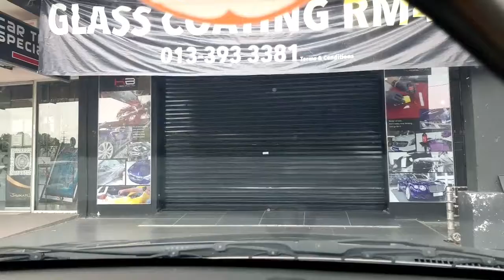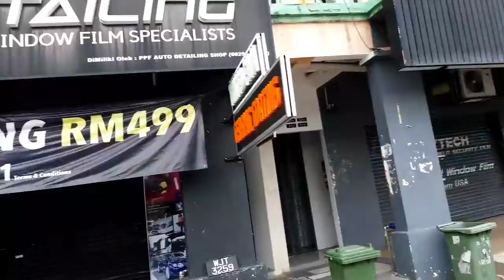Malaysia's COVID-19 2nd Movement Control Order -Day 2.April 2, 2020Thu3:58pm. Uploaded 20 mths later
Malaysia's COVID-19 2nd Movement Control Order -Day 2.April 2, 2020Thu3:58pm. Uploaded 20 mths later to clean up space on my phone. Correction in the video: (going out more than 1 person in a vehicle) will be slapped with FINES (not arrested that I said in the video). False info constitutes fake news, I make correction to avoid it.